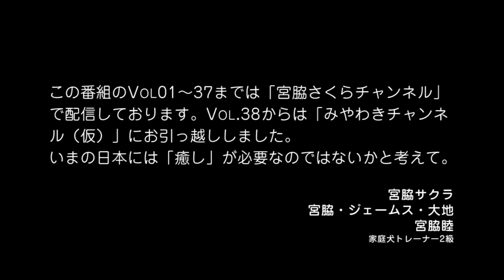わんこ総集編Vol.38「あけおめ編」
この番組「わんこ総集編」のVol01〜37までは「宮脇さくらチャンネル」で配信しております。Vol.38からは「みやわきチャンネル（仮）」にお引っ越ししました。
いまの日本には「癒し」が必要なのではないかと考えて。

■「わんこ総集編」のVol01〜37はこちらから！